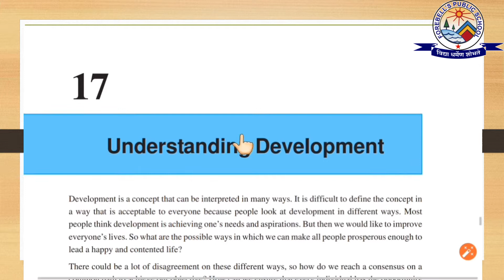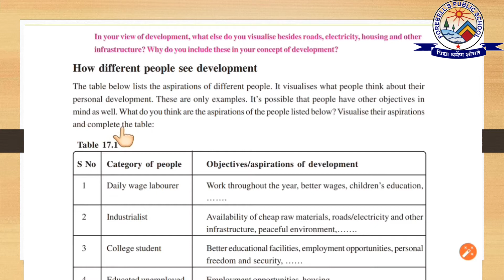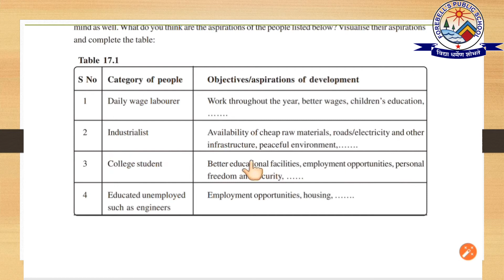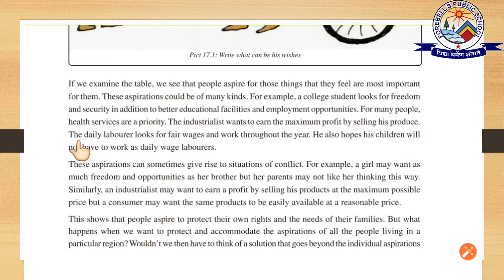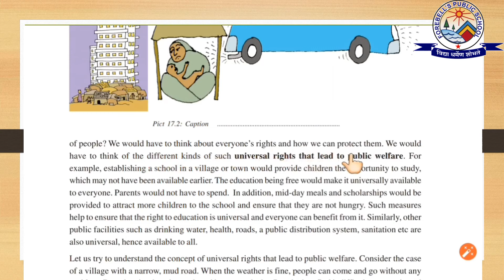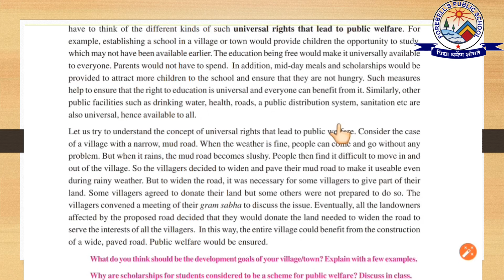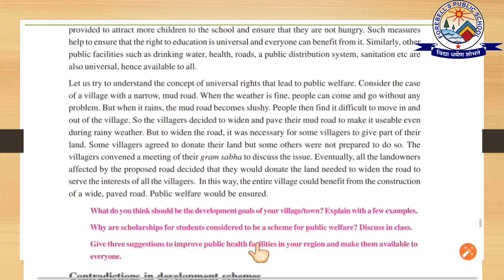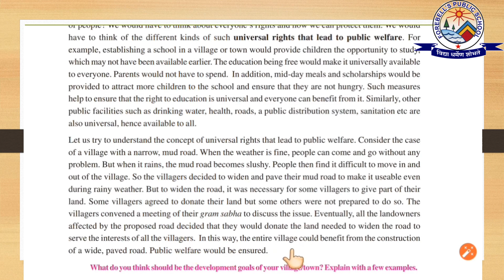Understanding development part1 chapter 17 Pg 236 238 VDO